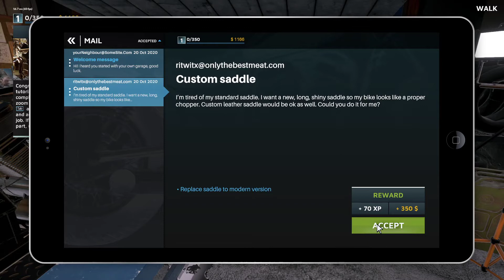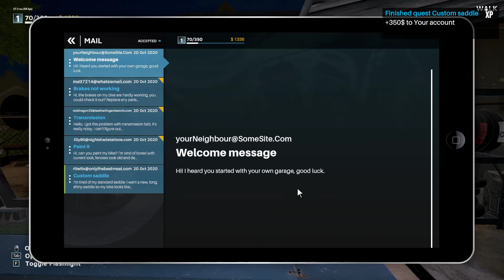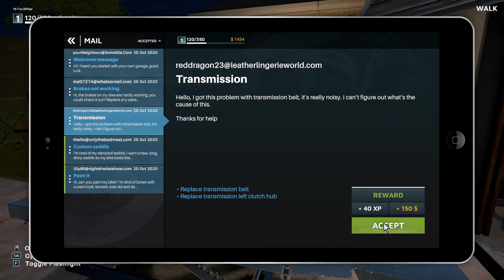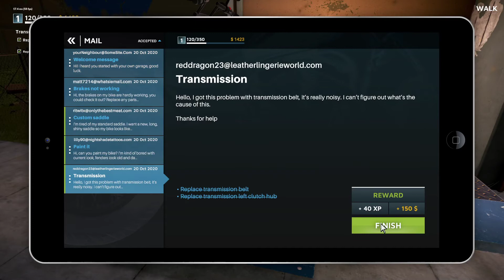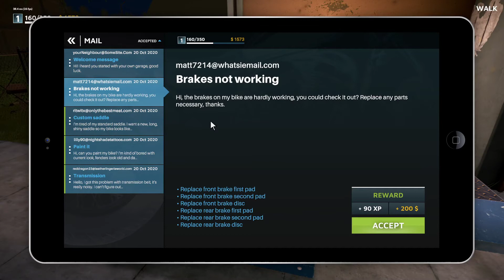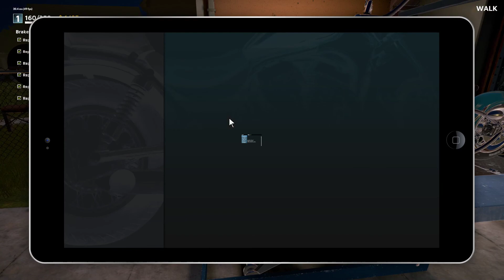car mechanic simulator for bikes!!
First gameplay of the motorcycle mechanic simulator demo.